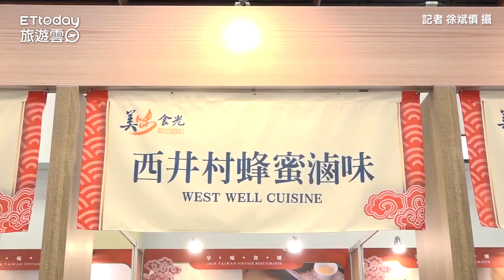甘甜扇貝多到滿出來！2018台灣美食展必吃4道澎湃系美食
訂閱旅遊雲YT： 訂閱旅遊雲YT： 甘甜扇貝多到滿出來！2018台灣美食展必吃4道澎湃系美食

2018台灣美食展從10日起至13日於世貿一館登場，經濟部美味食光區今年集結30家來自全台各縣市的美味小吃，包括民眾耳熟能詳的麻豆助碗粿、度小月、廟口海產小吃等，為了吸引民眾目光，不只味道要好，澎湃的外觀也是吸睛焦點，《ETtoday新聞雲》就整理出現場吃得到的4道澎湃系美食，在逛展之餘，記得也到美味食光區品嚐吧！